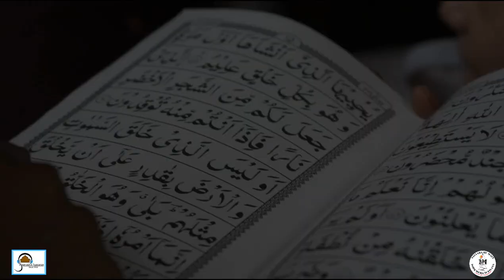Qisse (Stories) of Hazrat Nizamuddin Awliya & Hazrat Ameer Khusrau | Ghulam Rasool Dehlvi | Ep*01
Aseem Asha Foundation Presents Sufiyana Qisse of Hazrat Nizamuddin Awliya & Hazrat Ameer Khusrau by Ghulam Rasool Dehlvi

A Vlogging Series on Sufi Dargahs of Delhi
(Sayyara Hu Main Ishq Mera Sufiyana) Vlogging Sufiyana